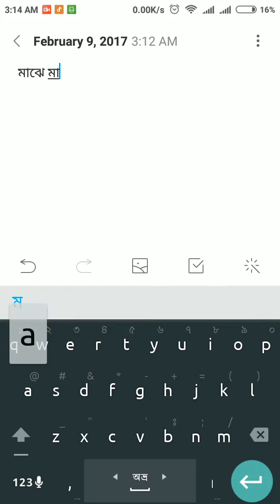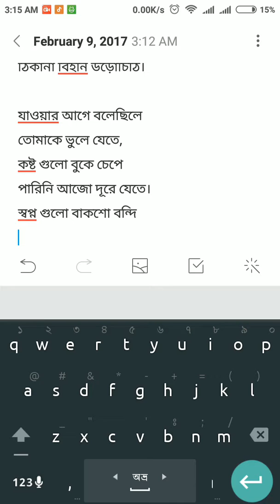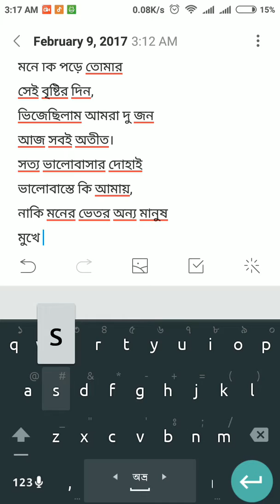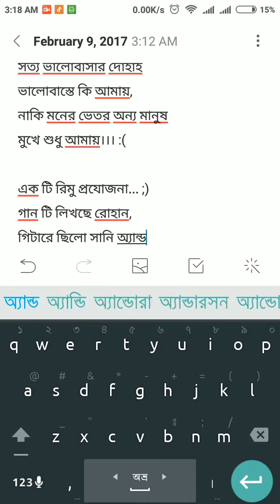উড়োচিঠি, Urochithi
A home recorded song...